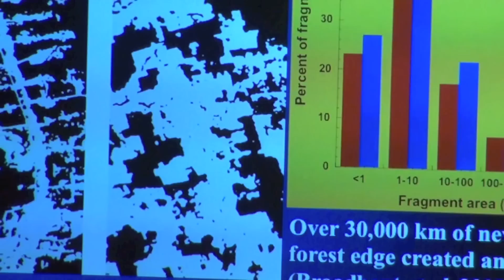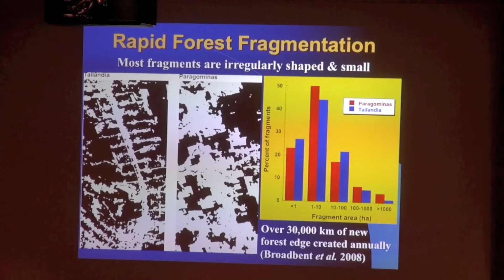Ecosystem decay of a fragmented Amazonian rainforest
Seminar with William F. Laurance.